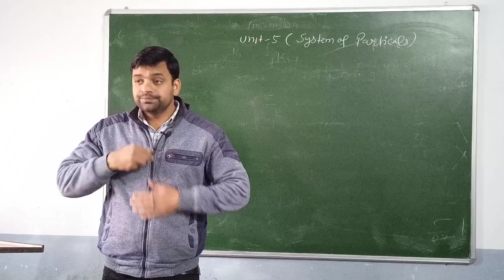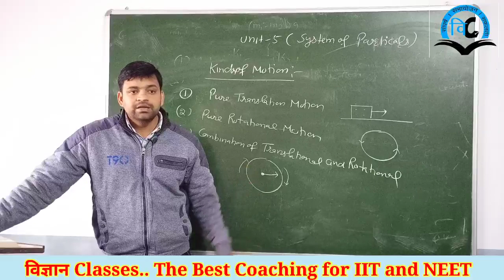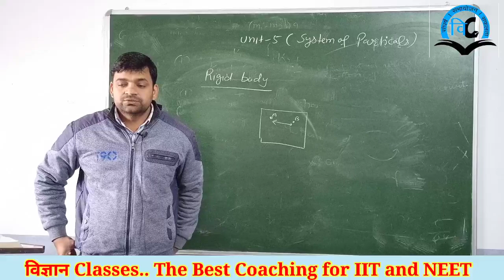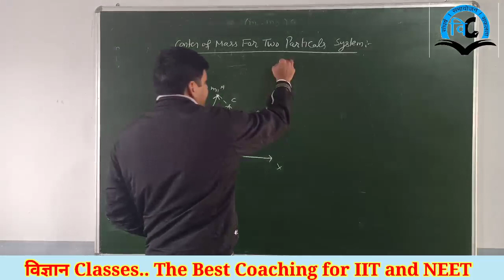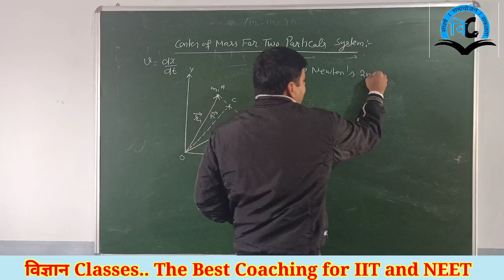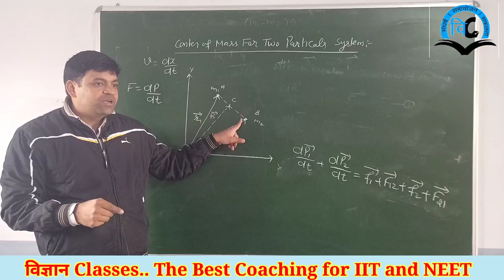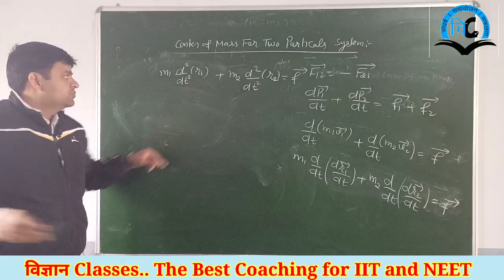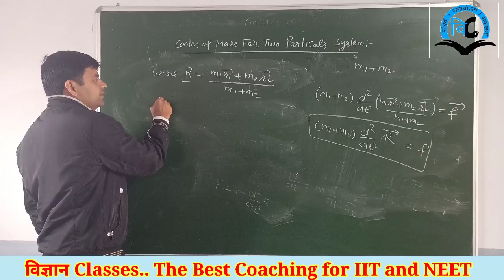System of Particals (Unit-5)Class-11 Lect-1